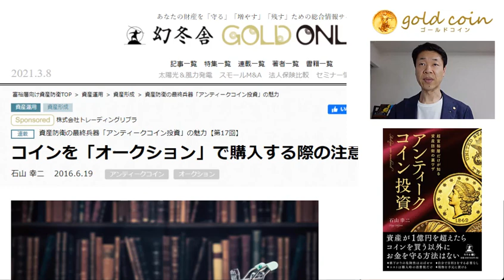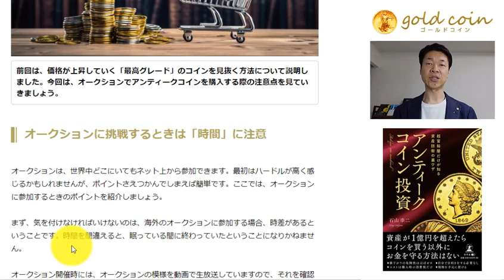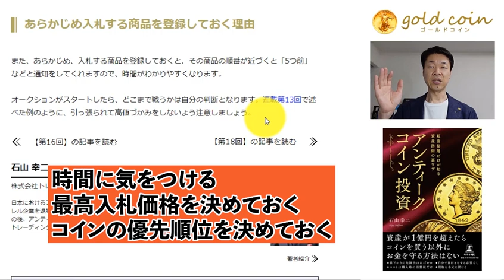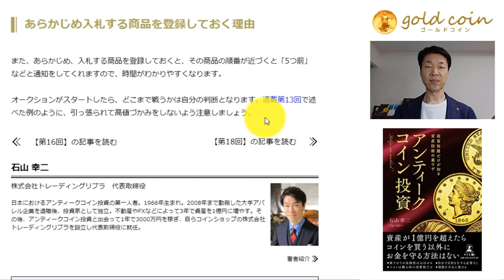資産防衛の最終兵器「アンティークコイン投資」の魅力【第17回】コインを「オークション」で購入する際の注意点